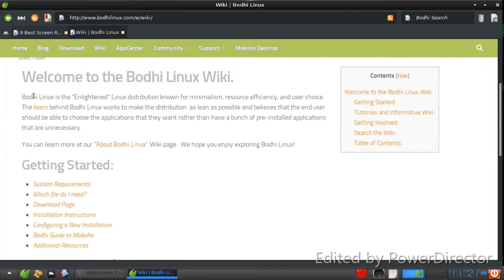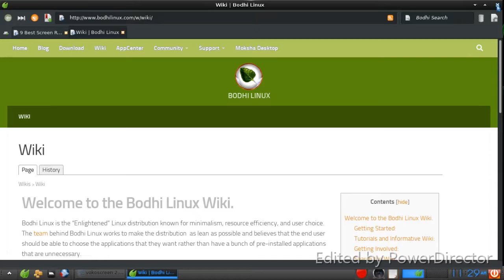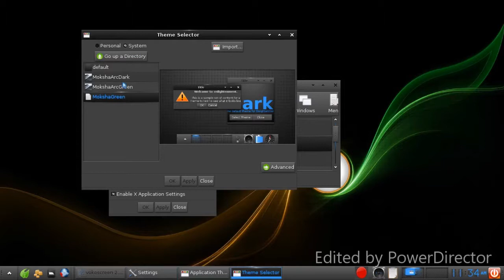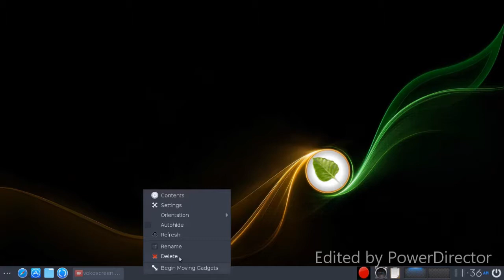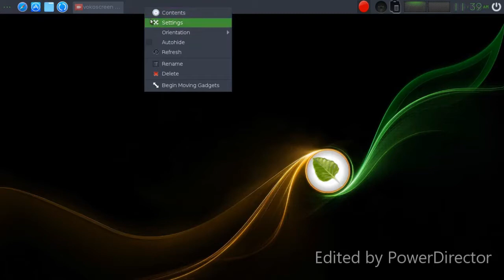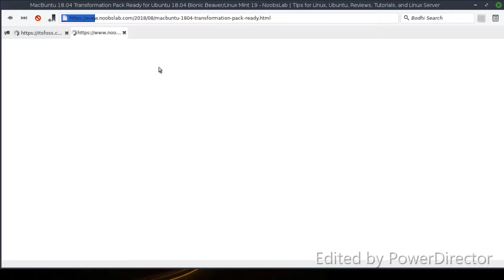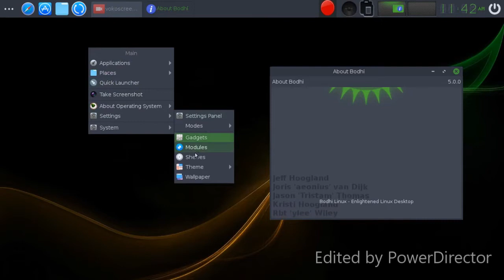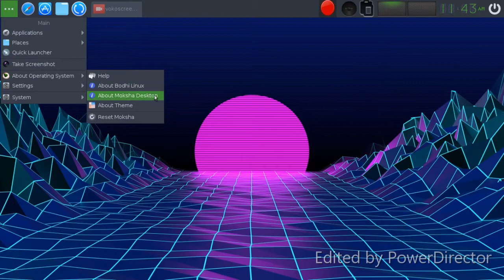bodhi-5.0.0 review smal nice ))